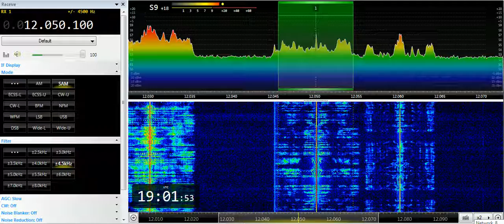24 07 2019 Radio Ndrason International in Kanuri to WeAf 1900 on 12050 Woofferton